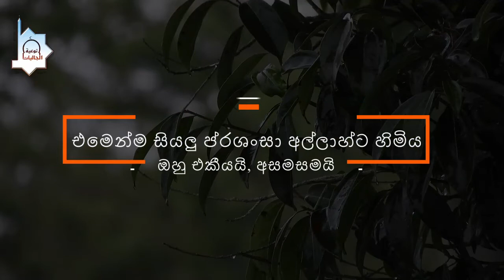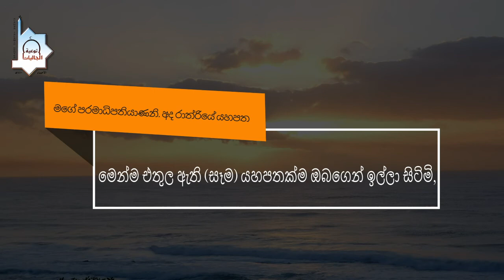4 🌙 හවස්වරුවේ උසුරිය යුතු ප්‍රාර්ථනාවන් من أذكار المساء بالسنهالية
أَمْسَيْـنا وَأَمْسـى المـلكُ لله وَالحَمدُ لله ، لا إلهَ إلاّ اللّهُ وَحدَهُ لا شَريكَ لهُ, اللهم إني أسالك من خير هذه الليلة وخير ما فيها وأعوذ بك من شرها وشر ما فيها اللهم إني أعوذ بك من الكسل والهرم وسوء الكبر وفتنة الدنيا وعذاب القبر.

අම්සෛනා, ව-අම්සල් මුල්කු ලිල්ලාහ්, වල්-හම්දු ලිල්ලාහ්, ලා ඉලාහ් ඉල්ලල්ලාහු වහ්දහූ ලා ෂරීක ලහු.  අල්ලාහුම්ම ඉන්නී අස්-අලුක මින් කෛයිරි මා-ෆී හාදිහිල් ලෛලති, ව-කෛයිරි මා-ෆීහා, ව-අඌසු බික මින් ෂර්රි හා, ව-ෂර්රි මා-ෆීහා, අල්ලහුම්ම ඉන්නී අඌසු බික මිනල් කසලි වල්-හරමි, ව-සූඉල් කිබරි, ව-ෆිත්නතිද් දුන්යා, ව-අසාබින් ෆිල් කබ්ර්

අප සන්ද්‍යා කාලය ලැබුවෙමු, එමෙන්ම, සැඳේ සමයේ පාලන බලයද සර්ව බලධාරී අල්ලාහ්ට හිමිවිය, එමෙන්ම සියලු ප්‍රශංසා අල්ලාහ්ට හිමිය. ඔහු එකීයයි, අසමසමයි.මගේ පරමාධිපතියාණනි. අද රාත්‍රියේ යහපත මෙන්ම එතුල ඇති (සෑම) යහපතක්ම ඔබගෙන් ඉල්ලා සිටිමි, එමෙන්ම එහි ඇති පීඩාවන්ගෙන් සහ එතුල ඇති පීඩාවන්ගෙන් ආරක්ෂාව ඔබගෙන් මා පතමි. මගේ පරමාධිපතියාණනි. අලසකමෙන්ද, දැඩි ලෙස වයෝවෘද භාවයට පත්වීමෙන්ද, නීච ආඩම්බරයෙන් මෙන්ම, ලෞකීය දිවියේ දැඩි පරීක්ෂාවෙන්ද, (පරලොව) සුසානයේ වේදනාවෙන්ද ඔබවෙත ආරක්ෂාව පතමි.